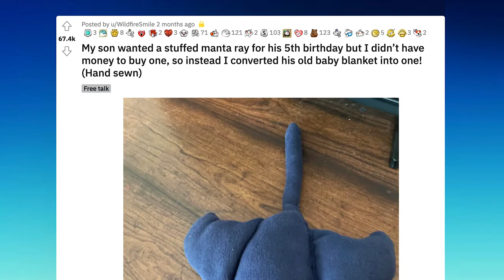Tiffany Holloway Visit | SeaWorld Orlando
Remember single mom Tiffany Holloway, whose story about knitting her son Jonas a stuffed manta ray for his birthday went viral on Reddit in August?

Tiffany and her family are big fans of SeaWorld and our conservation efforts. We KNEW we had to meet them, so we brought everyone to SeaWorld Orlando to experience our animal conservation work firsthand!

Jonas and his brothers got to meet some of their favorite animals: dolphins, penguins, and SO many rays! We’re lucky we got to meet this amazing family in person, and can’t wait to see how Jonas’ love of marine animals continues over time. 💙